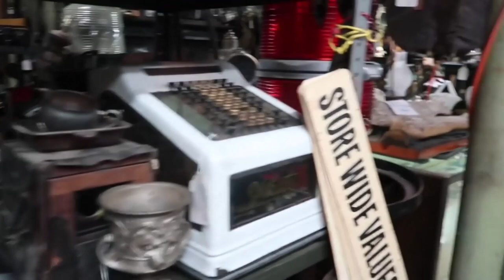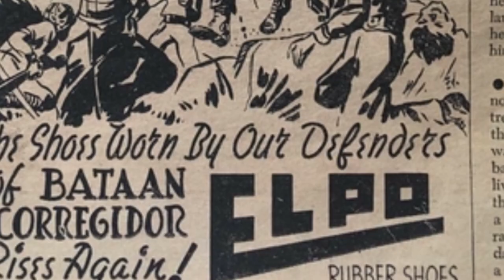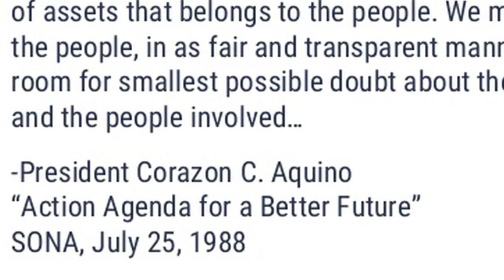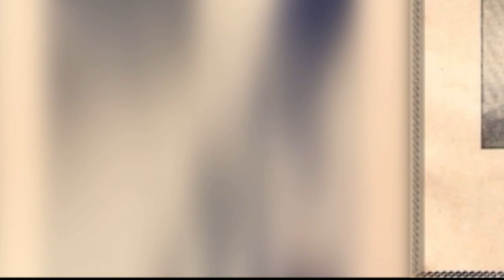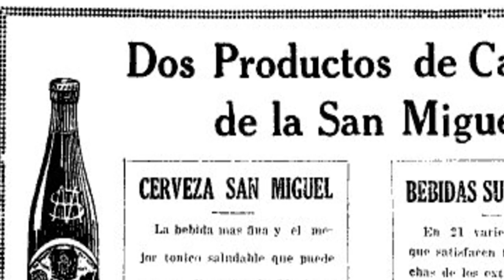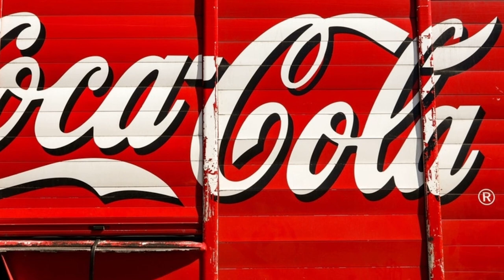5 Beloved Filipino Products That Are No longer Available (Part2)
Have you ever visited an antique shop, see the remnants from the past and wonder what causes the demise of these products?

5) Radiowealth Television
4) Elpo Rubber Shoes
3) Serg's Chocolate
2) Ang Tibay Shoes
1) Royal Lem-O-Lime

Edited: Harlan Dela Rosa